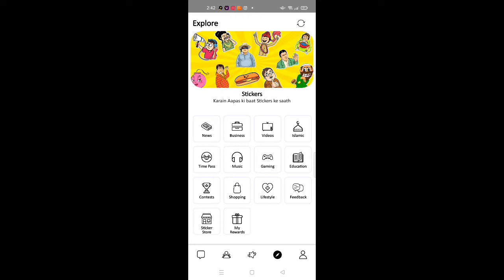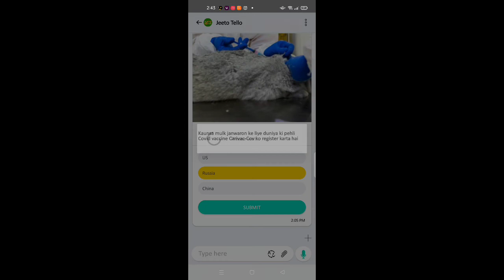Tello Talk Today Answer 21 June 2022 | Today Tello Talk Question | Jeeto Tello Quiz Today